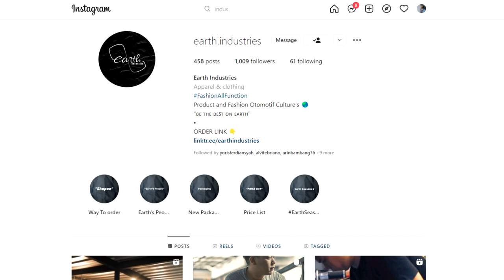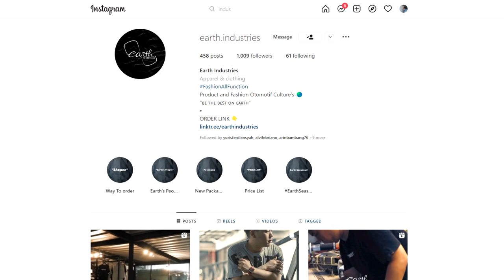MODIFIKASI BMW E60 530i | Repaint dan Restorasi Eps. 1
Hello, Earth! Kali ini kita melakukan restorasi dan modifikasi di BMW e60 530i yang rencananya akan digunakan untuk daily use. Bakal jadi seperti apa? Yuk check this out!